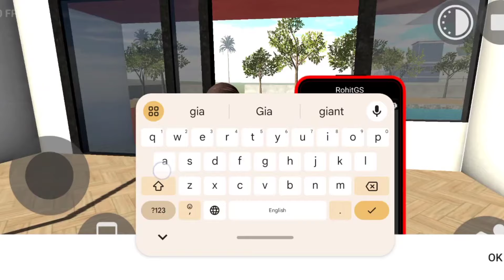New Giant Player Mode In Indian Bikes Driving 3d Franklin Become Giant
new giant mode
indian bikes driving 3d new mode
new mode update in indian bike driving 3d
franklin become giant player